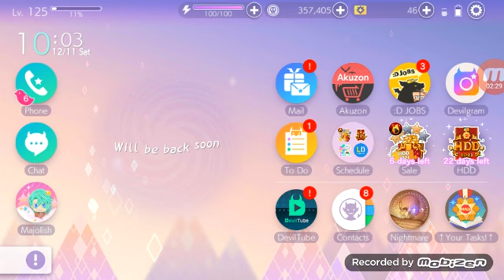Ren'0 Plays [Obey Me] HAPPY DEVIL DAY!!!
The Day has arrived! Let's celebrate the new Happy Devil Day with Obey Me in Devildom!